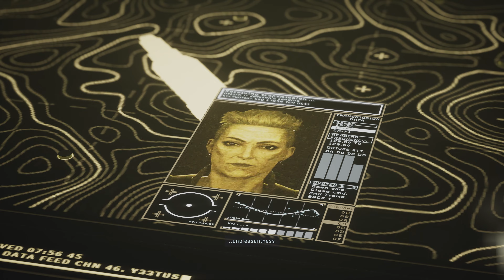Aliens Dark Descent - Gameplay and Walkthrough - Part 17 - Hard Difficulty - Tower Deffense